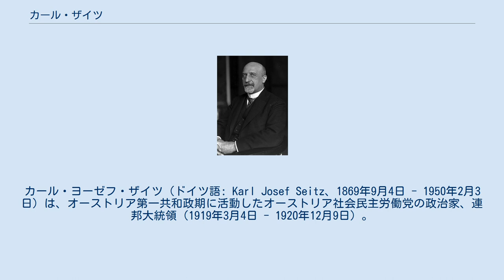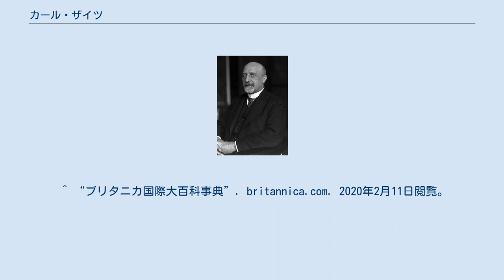カール・ザイツ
カール・ヨーゼフ・ザイツ（ドイツ語: Karl Josef Seitz、1869年9月4日 - 1950年2月3日）は、オーストリア第一共和政期に活動したオーストリア社会民主労働党の政治家、連邦大統領（1919年3月4日 - 1920年12月9日）。
 オーストリア=ハンガリー帝国の首都ウィーンに生まれる。
彼の一家は小規模な石炭交易に従事していたが、1875年に父親が早死にしてしまったことで一家は酷い貧困に陥り、ザイツは孤児院へと入れられることになった。
 その中でもザイツは高い教養を身につけ、奨学金を得てザンクト・ペテルンの教員養成大学へ入学することができた。
卒業後、彼は1888年にウィーンの公立小学校に就職した。
 この頃には既に筋金入りの社会民主主義者であったため、彼は幾度も政治的な行動による懲罰を受けてきた。
1896年と1897年には社会民主主義を主張する教員による連合を組織した経験もあり、この行動によって教員生命を絶たれることとなった。
 教員を追われたザイツは政治活動に精を出すようになり、党内でも教育分野において高名な専門家として名声を上げた。
1901年には帝国議会議員に当選し、続く1902年には低地オーストリア暫定議会議員にも当選した。
1914年に第一次世界大戦が開戦してからは平和主義主張の傾向を強め、1917年に開催されたストックホルム社会主義者会議にも参加している。
 オーストリア=ハンガリー帝国の崩壊が進む1918年10月21日、ドイツ人地域から選出されていた帝国議会議員たちは帝国解体による混乱を抑えるためにドイツ＝オーストリア暫定国民議会を設置した。
ザイツは暫定国民議会設置に際して、3人設置された議長の一人となった。
一週間ほどが経過した同月30日には、非公式ながらも臨時の国家元首として頭角を見せた。
11月12日、オーストリア=ハンガリー皇帝カール1世が「国事不関与」宣言を出して事実上退位したことを受けてオーストリア=ハンガリー帝国は消滅、暫定憲法の発布によってドイツ＝オーストリア共和国の建国が宣言され、ザイツは同国の大統領に就任した。
 またドイツ=オーストリア共和国の成立とほぼ同時期に、オーストリア社会民主労働党の党首であったヴィクトル・アドラーが病死した。
このことを受けて、ザイツは同党の党首にも就任することとなった。
 1919年にはザイツの役職は正式なものとして確定し、ザイツはオーストリア共和国大統領とオーストリア社会民主労働党党首を兼任することになった。
同年3月4日にドイツ=オーストリア暫定国民議会は憲法制定国民議会へと発展解消され、ザイツは同議会議長にも就任した。
 1920年10月1日、オーストリア連邦憲法が制定された。
同月17日に行われた選挙では保守派のキリスト教社会党が勝利をおさめ、ザイツは社会民主労働党左派のオットー・バウアーの提言によってキリスト教社会党との大連立を解消し、同党へ政権の座を譲り渡した。
続く11月20日に実施された国民議会議長選挙でもザイツは敗北し、議長にはキリスト教社会党のリヒャルト・ヴァイスキルヒナーが就任した。
度重なる選挙での敗北を受けて12月9日にザイツは連邦大統領を辞任、以降は社会民主労働党党首として活動する傍ら、憲法制定国民議会から分離したオーストリア国民議会にて議員の一人としても活動した。
 1923年11月13日、ザイツはヤーコプ・ロイマンの後継としてウィーン市長に就任した。
ザイツはユリウス・タンドラー、フーゴ・ブライトナー、オットー・グリュッケルらを起用して医療、財政、教育などの様々な面で改革を実行した。
ザイツの実施した改革によってウィーンは社会民主主義の見本市となり「赤いウィーン」という通称で呼ばれるまでに至った。
1929年には、ウィーンの名誉市民に認定されている。
 1933年3月、エンゲルベルト・ドルフースは連邦大統領のヴィルヘルム・ミクラスに国民議会の閉鎖を提言し、議会を閉鎖に追い込んだ。
翌年の2月12日から2月内乱が発生し、同日にザイツはウィーン市長を罷免の上逮捕された。
加えて、2月内乱は社会民主主義陣営の敗北に終わり、社会民主労働党も結党禁止処分を下され解散となった。
ザイツ自身は数か月の拘禁の後釈放されたが、政治家としての彼の人生は終わりを迎えた。
 釈放後のザイツはウィーンで生活し、1938年のアンシュルスと1939年の第二次世界大戦の開戦...